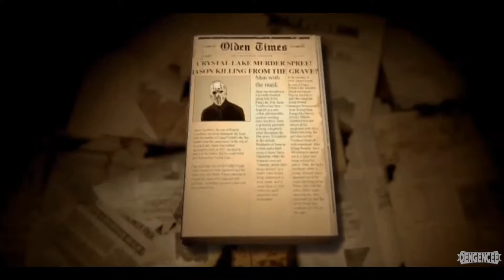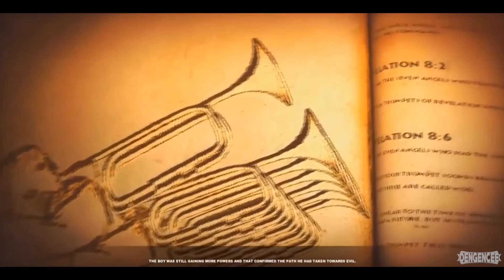LUCIUS 2 - GAME MOVIE HD ( ALL CINEMATICS AND CUTSCENES )